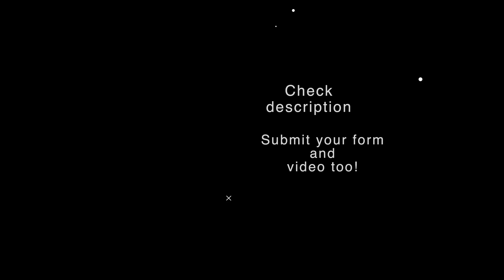Campus Tech Leader | 10K INR stipend